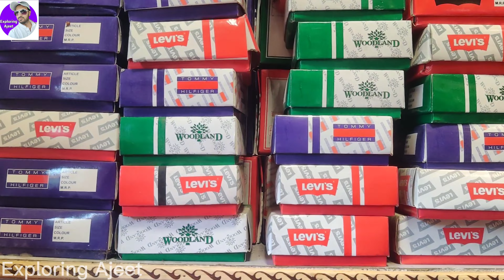95 % OFF | Limited stock | Cheapest Leather Wallet Belts Wholesale Market Sadar Bazaar Delhi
95 % OFF  | Limited stock | Cheapest Leather Wallet Belts Wholesale Market Sadar Bazaar Delhi  @ExploringAjeet

WARNING

THIS VIDEO IS MADE ONLY FOR PURPOSE OF MARKET KNOWLEDGE YOUTUBE AND EXPLORING AJEET ARE NOT PROMOTING OR DEFAMING ANY BRAND IN ANY WAY. THIS IS NOT A PAID P’OMOTION. WE ARE NOT RESPONSIBLE FOR ANY PROFIT OR LOSS IN ANY CONDITION. PLEASE CHECK BEFORE BUYING GOODS ONLY YOU ARE RESPONSIBLE FOR YOUR PURCHASE.

HARE KRISHNA BELT PURSE HOUSE

Shop No:- 112, 2nd Floor Near Crockery Market, Sadar Bazar, Delhi-110006

Your 1 👍 Like motivates us to make more such informative videos

Your Query

belt wholesale market in sadar bazar
leather wallet wholesale market in delhi
wallet and belt wholesale market in delhi
belt wholesale market in delhi
leather belt
purse wholesale market
best leather belts in delhi
best leather belts in delhi ncr
best leather belts in india
cheapest leather belts
cheapest leather products
cheapest wallet
cheapest wallet in delhi
cheapest wallet wholesale market in delhi
leather belt
exploring ajeet
delhi sadar bazaar
leather belt wholesale market in delhi
sadar bazar belt market
leather belt
cheapest wallet wholesale market
cheapest wallet wholesale
cheapest wallet wholesale price
Caps in wholesale price
cheapest cap
belts wholesale price
belts wholesale market
leather belts
leather belts in sadar bazaar
cheapest cap market
best cap shop in delhi
gents wallet wholesale market in delhi
rexine wallets wholesale
gents purse wholesale market
gents purse wholesale market in delhi
gents wallet
deo in best price
best price DEO
wholesale price deodorant
deo at best price
cheapest deo in delhi
cheapest deo in sadar bazaar
cheapest deodorant in sadar
best price shop for deo
best price cap shop
wholesale price cap
wholesale price belts
Perfume
Perfumes
Perfume wholesale market
belts for corporate
designer belts wallet
gents wallet with price
gents purse manufacturer
gents wallet manufacturer in delhi
gents wallet wholesale market
ladies wallet wholesale market in delhi
belts for men
belts for kids
Diwali dhamaka
Diwali sale on leather products
Leather belt
Leather wallet
Leather wallet wholesale market
Cheapest leather belts
Cheapest leather wallet
Wallet for men
Men belts
Armani
Montblanc
Rexine wallet
Leather belts
Deodorant
Best leather shop
cheapest belts
cheapest wallet
Diwali sale
Allen Edmonds
Gucci
Brooks Brothers
Fort Belvedere
Hermes
Mont Blanc
Allen Edmonds
Brooks Brothers
Fort Belvedere
Lee
Tommy Hilfiger belts
Tommy Hilfiger wallet
lacoste
Diwali gift for men
Hermes belt
Purse
leather craft
सबसे सस्ती बेल्ट
Diwali discount
95 % off
leatherwork
leather
leather products
Exploring ajeet
Deodorant